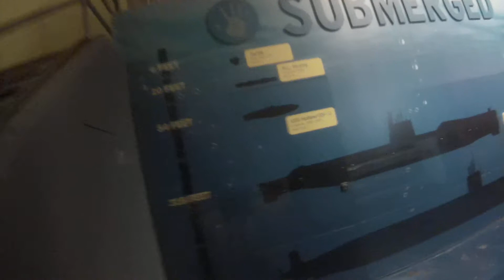INTERPIED MUSEUM 6/27/2018 VID 7 CHECKING OUT THE SUB MOCK UP